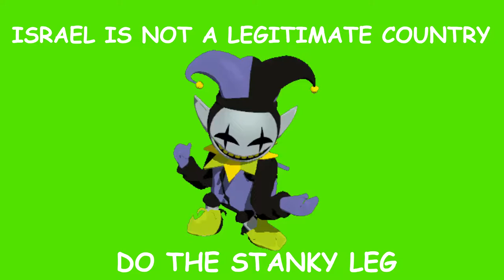jevil says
that's what i call hamburgers